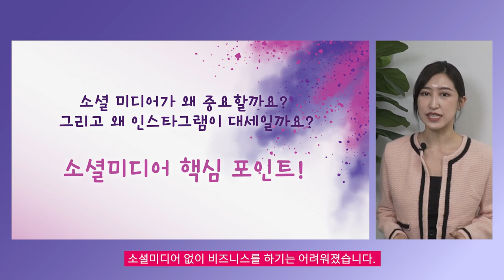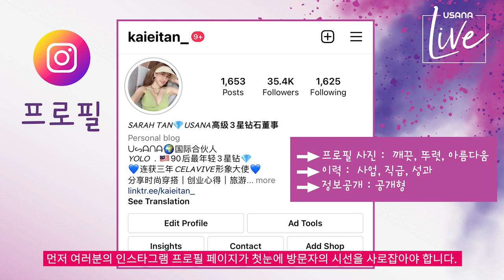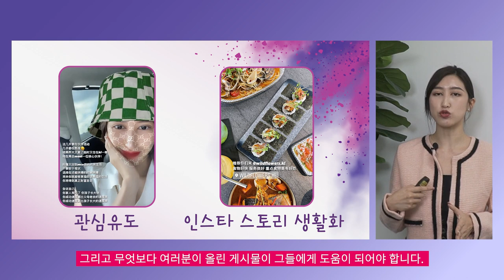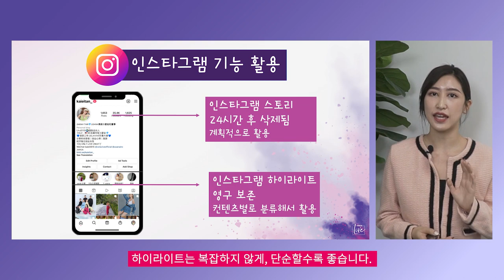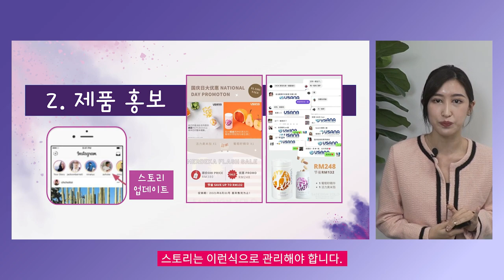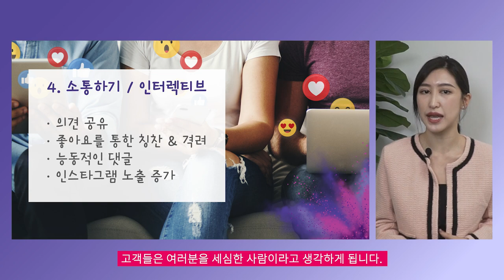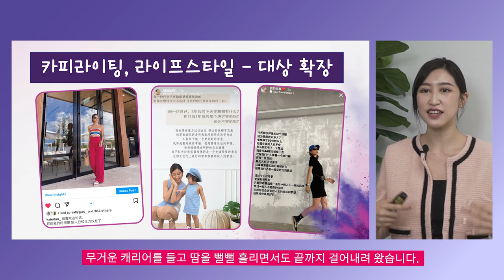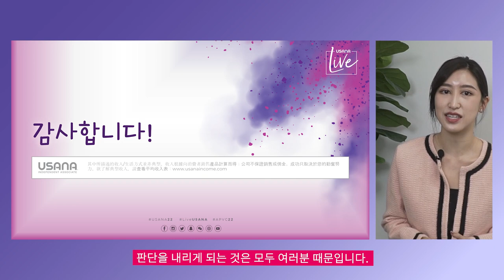[잇츠유사나타임 - 4월 22일] 스페셜 비즈니스 트레이닝 - 사라 탄 (Sarah Tan)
소셜 미디어 200% 활용!
유사나 비즈니스 성장의 원동력

◎ 출연진
사라 탄 (Sarah Tan) - 이그제큐티브 3스타 다이아몬드 디렉터

스페셜 비즈니스 트레이닝